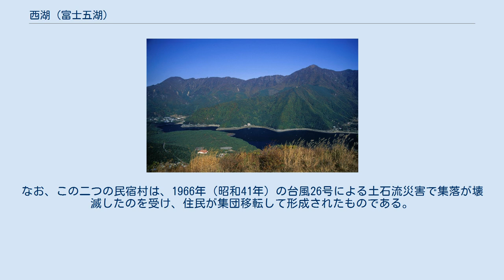西湖 (富士五湖)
西湖（さいこ）は、山梨県南都留郡富士河口湖町にある湖。
富士五湖の一つ。
 「富士山-信仰の対象と芸術の源泉」の「富士山域」の一部として世界文化遺産の構成要素に含まれている。
 山梨県南部、富士河口湖町の中央付近に位置する。
富士山の火山活動によって生じた堰止湖。
面積は富士五湖では4番目の大きさで、最大水深は2番目の深さで 71.7m。
山梨県指定天然記念物フジマリモの群落地である。
富士箱根伊豆国立公園の特別地域内にある。
 かつて富士山北麓には、剗の海という広大な湖があった。
やがてその西部に溶岩流が流れ込んで分断され、本栖湖が生まれた。
さらに平安時代初期の貞観6年（864年）に富士山が大噴火（貞観大噴火）を引き起こし、流れ出た膨大な量の溶岩流によって剗の海は大半が埋め尽くされた。
この時に埋め残された東端が現在の西湖で、精進湖は北側の湾の一つである。
現在でも雨水による増水時に、それぞれの湖で水位が一定して同じく推移するため、3つの湖は地下でつながっていると考えられている。
 西湖には本来、自然排水による河川が存在していなかったが、近年人工的に河口湖に放流する排水路が完成し、標高差を利用した発電も行われている。
1981年（昭和56年）には湖中から中世の丸木舟が発見され、山梨県指定有形文化財となっている。
 2013年（平成25年）6月22日、「富士山-信仰の対象と芸術の源泉」の構成資産（富士山域）の一つとして、世界文化遺産（日本の文化遺産としては13箇所目）に登録された。
 火山性堰止湖によくあるように、もともと西湖は魚の棲む湖ではなかったが、近代以降漁業目的で魚が放流されるようになり、1913年（大正2年）にはヒメマスが放流され、今日では漁業だけではなく、ヒメマス釣りは西湖でのレジャーのひとつとなっている。
 1935年（昭和10年）には同じ富士五湖の本栖湖とともに、秋田県の田沢湖にのみ生息していた固有種であるクニマスの受精卵十万粒が送られ、ふ化後放流されたが、その後の西湖での生息は長年にわたり不明であった。
元々の生息地である田沢湖では電源開発に伴う酸性水の流入により絶滅してしまったため、1990年代になって関係者により西湖を含めた過去の移植放流先の探索調査が行われたが、クニマスを見つけることは出来なかった。
しかし、2010年（平成22年）京都大学研究チームの調査で、約70年ぶりに西湖での生息が確認された。
 クニマスは環境庁レッドリストによる分類では絶滅種であったが、絶滅種の再発見は魚類としては日本国内における初の事例である。
 この発見がきっかけとなって、2011年（平成23年）11月に田沢湖との姉妹湖提携が行なわれた。
 1977年4月29日に公開された東映京都撮影所製作の特撮映画『恐竜・怪鳥の伝説』の舞台になっている。
 西湖 南側の紅葉台から望む西湖、左手前が青木ヶ原樹海、対岸は御坂山地の鬼ヶ岳（右のピーク） 西湖の南側には青木ヶ原樹海が広がる。
湖岸には「西湖民宿村」と「根場（ねんば）民宿村」、「HAMAYOUリゾート」があり、ほかに閑静なキャンプ場等が点在するが、富士五湖の中では最も観光化が進んでいない。
3つの民宿村やキャンプ場は、小・中学校の林間学校やスポーツ、音楽等のサークルの合宿などによく利用されており、そのための設備（小体育館やテニスコート、音楽室など）を備えた民宿も多い。
なお、この二つの民宿村は、1966年（昭和41年）の台風26号による土石流災害で集落が壊滅したのを受け、住民が集団移転して形成されたものである。
かつての根場集落があった場所には2006年（平成18年）、集落を復元した観光施設「西湖いやしの里根場」がオープンした。